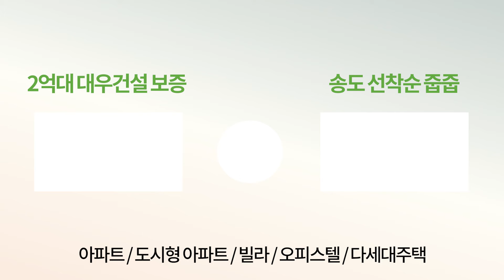[인천미분양아파트] 🚨인천아파트 가격 이정도로 떨어졌습니다🚨 22년이후 인천 최저가격 평당 1200만원⭐지역난방 적용하는 1억대아파트 (No.2380) [인천신축아파트]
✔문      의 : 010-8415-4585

✔위      치 : 인천 미추홀구 숭의동

✔교      통 : 1호선 제물포역

✔거래종류 : 분양

✔필요 입주금 : 계약금의 10%

✔구조 : 방3, 욕실2, 베란다1

✔사이즈 : 36A, 46A, 46B, 59A, 59B, 59C, 59D, 66A

✔옵션 : 인덕션, 후드 등

✔주변환경 : 미추홀구청 1분
                 숭의초, 병설유치원,인천남중 도보 5분
                 1호선 제물포역 도보 5분
                 수인분당선 숭의역 차량 5분
                 인하대부속병원, 인천IC 차량 5분
                 관공서, 마트, 재래시장 등 생활편의시설 인접
                 미추홀 체육센터 1분

✔특징 :  지하2층 지상 12층 97세대 / 램프형자주식지하주차 100% / 단지내 주민편의시설 및 어린이놀이터 시공